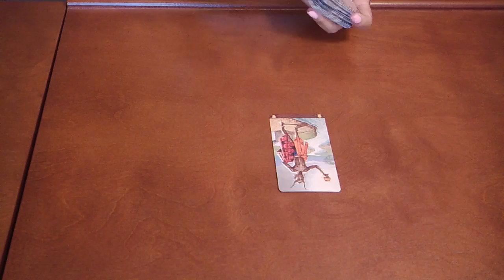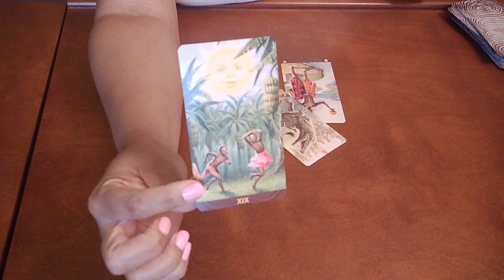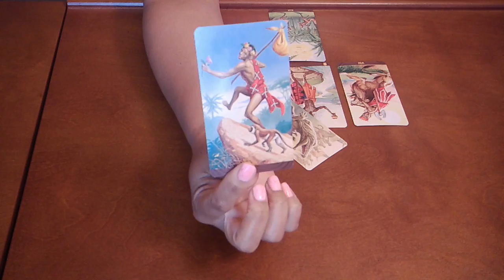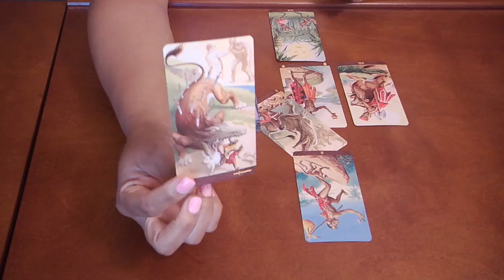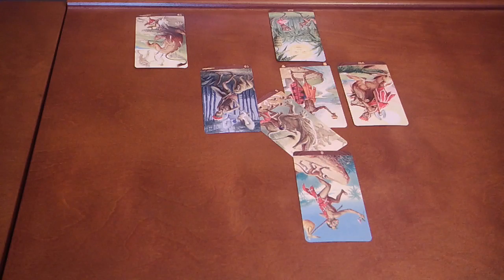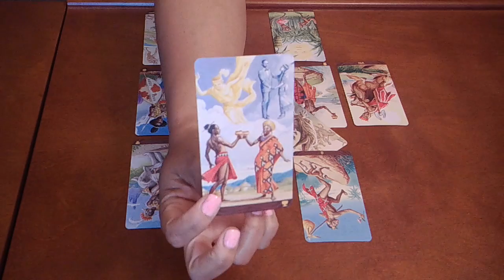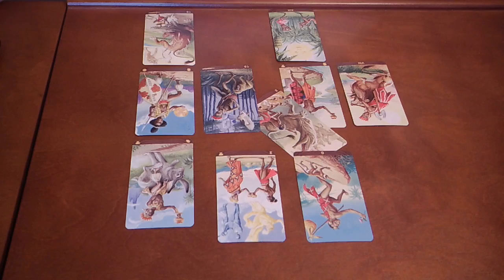SAGITTARIUS~DON'T FIGHT THIS, THEY'RE HERE!~MARCH 13-21 TAROT READING